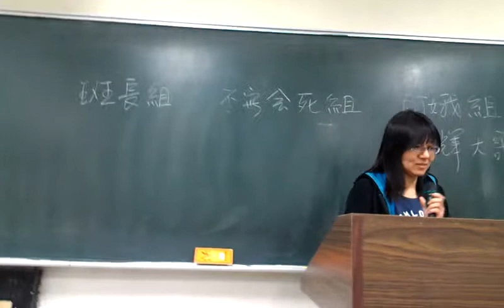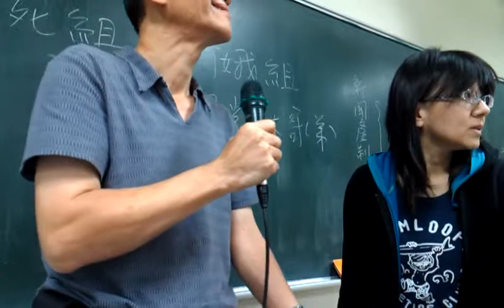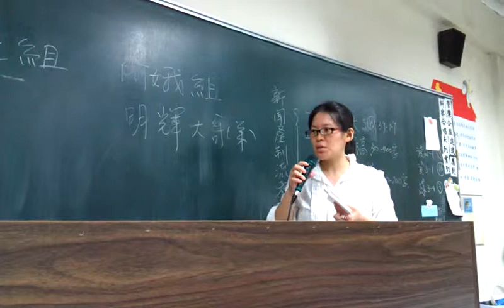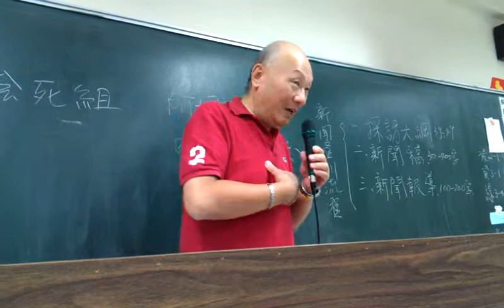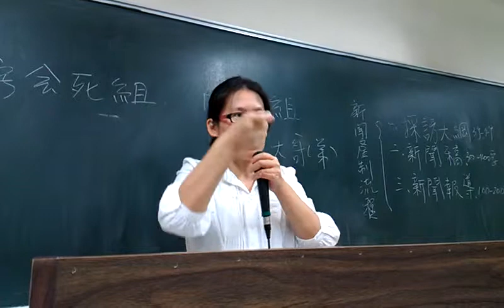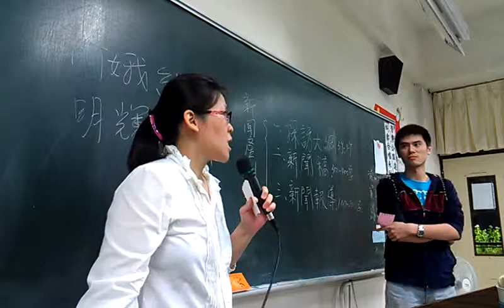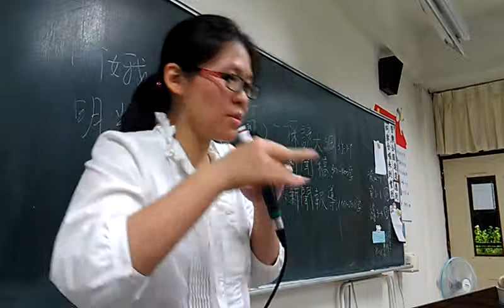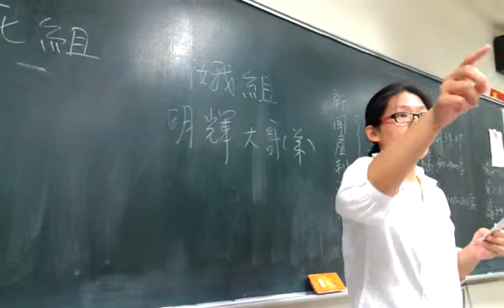模擬個人記者會三組分組討論後上台發表周富美上課實況VIDEO2437